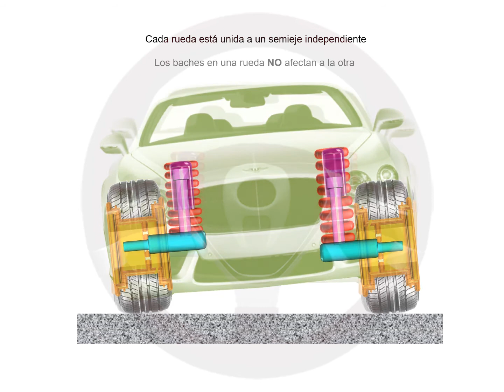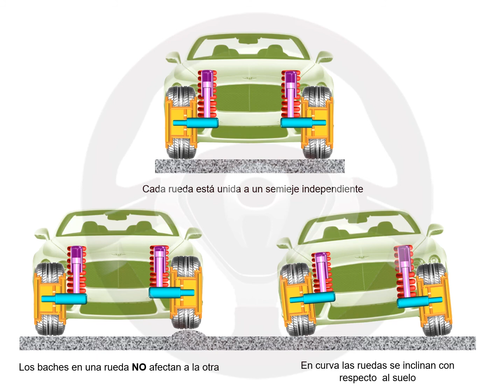ASÍ FUNCIONA EL AUTOMÓVIL (I) - 1.21 Suspensión (4/18)